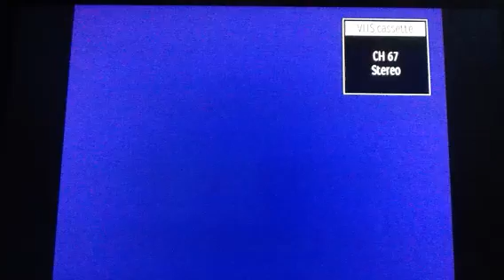Very Amateur Video 1987 SCCA HP Runoffs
Road Atlanta.